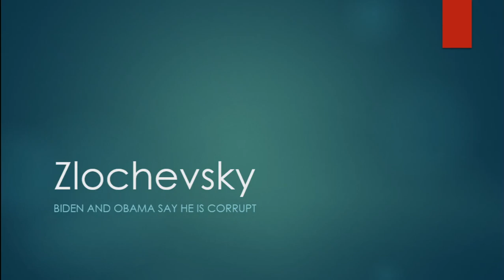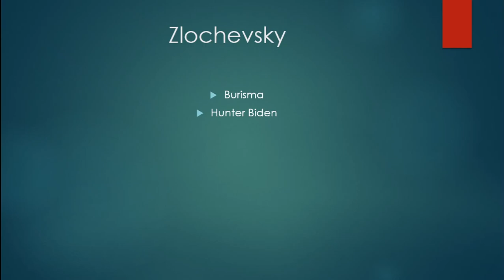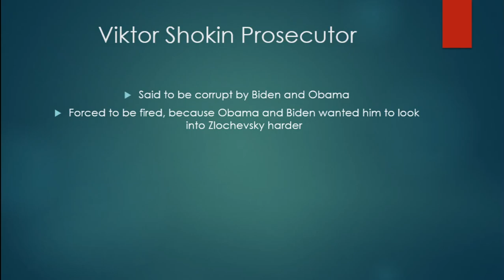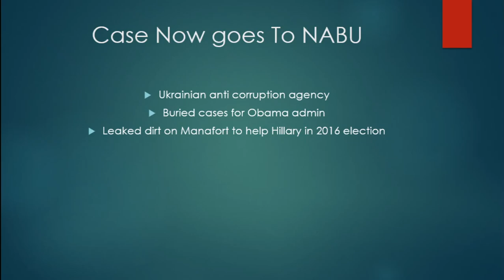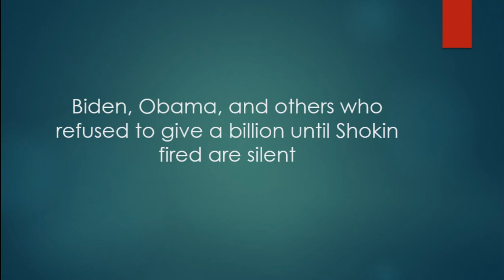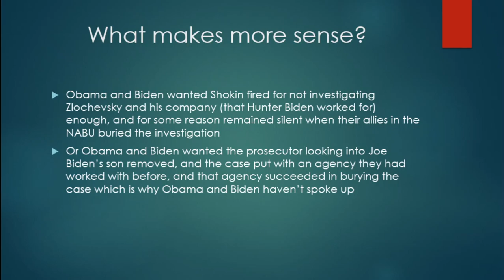Breakdown The media and Dems defense of Bidens quid pro quo is absurd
Here is my video and powerpoint on why the media and dems defense of Biden's quid pro quo is absurd.

In short, they claim Biden wanted his son investigated MORE, so he forced the prosecutor looking into his son to be fired.

Then when the new agency buried the investigation into his sons company and its owner, for some reason Obama and Biden were silent on the corrupt owner being allowed to walk free.

Here is the article showing the NABU working with the DNC to interfere in the 2016 election.